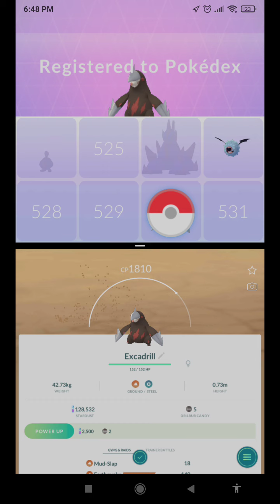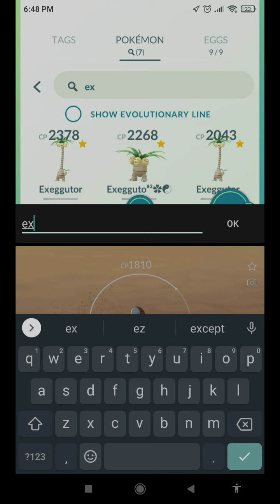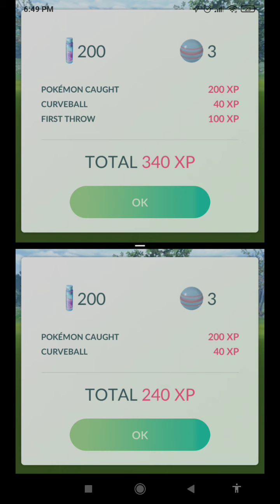I CAUGHT 2 TRASH EXCADRILL !!! 【GAMEPLAY #71】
Pokémon Go is a 2016 augmented reality mobile game developed and published by Niantic in collaboration with The Pokémon Company for iOS and Android devices. A part of the Pokémon franchise, the game is the result of a collaboration between Niantic, Nintendo and The Pokémon Company.